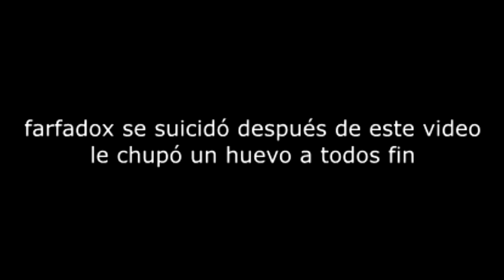video de prueba no ver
▶▶𝙳𝚎𝚜𝚌𝚛𝚒𝚙𝚌𝚒ó𝚗▶▶

me duele el testículo izquierdo

- No pongas el ":v", pedazo de down.
- Insultos están permitidos.
- No spamees, solo yo puedo, salu2.
- No uses memes muertos, pelotu2.
- Si das una opinión asegúrate de no ver anime.